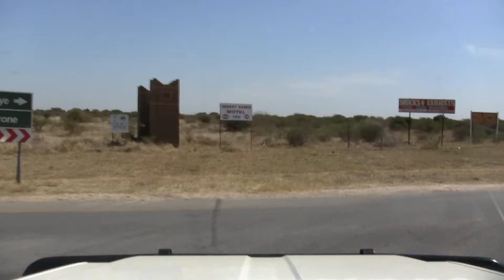Travelfreaks - Botswana - Fahrt zum KRS HD.wmv